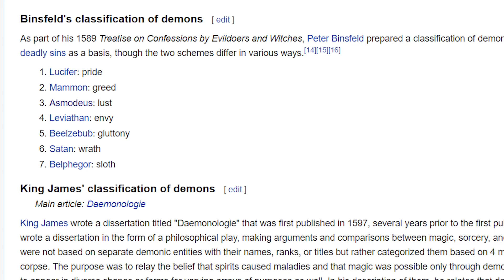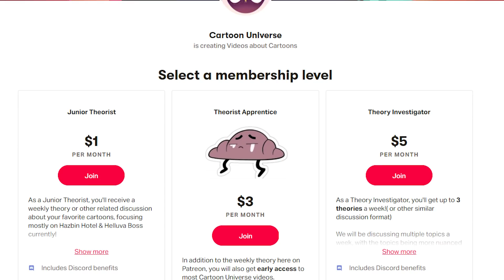Cherubs Helping Secret Agents Capture Blitzo? Helluva Boss Episode 6 Breakdown & Analysis!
Episode 6 of Helluva Boss went live, and while the Cherubs from episode 4 were not seen on screen, their presence was definitely felt. Is it possible the IMP gang was lured to the secret agents by the Angels, and what exactly happened to the deadly prince of lust?